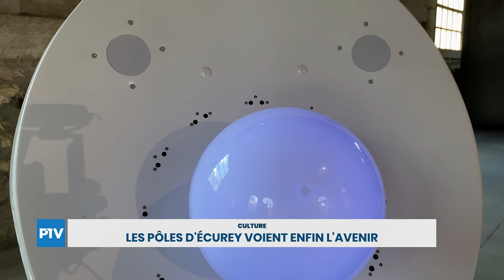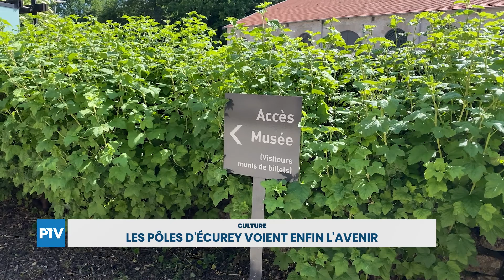Les Pôles d'Écurey voient enfin l'avenir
Depuis quelques jours, les pôles d’avenir d’écurey ont rouvert leurs portes et ont dévoilé le programme de la saison estivale.